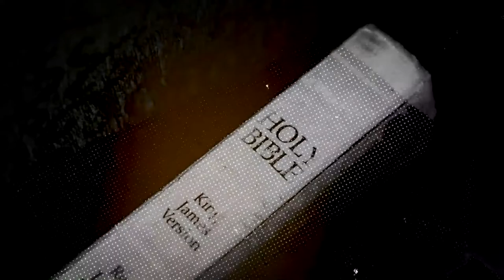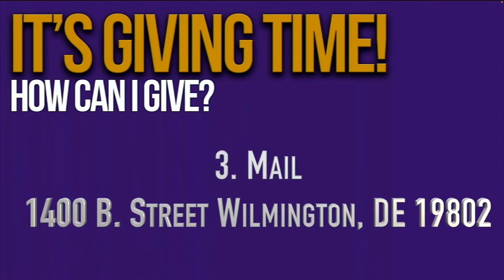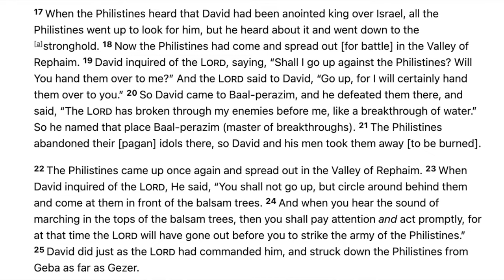8 AM Broadcast 8.14.22